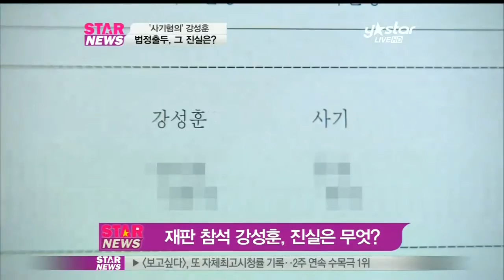[Y-STAR] Kang Sung-hoon trial, what's the truth? (재판 참석 강성훈, 진실은 무엇)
사기혐의를 받고 있는 가수 강성훈의 공판이 열렸습니다. 지난 3월 사기혐의로 구속된 후 보석으로 풀려난 강성훈은 지난 12일 진행된 공판에 모습을 드러냈는데요.

선글라스에 코트를 입고 등장한 강성훈은 몰려든 취재진들에게 가볍게 고개를 숙인 후 빠른 걸음으로 법원으로 들어섰습니다.

강성훈 측과 피해자 오씨 측의 엇갈린 주장 속에 재판부는 다음 기일에 심리를 종결하겠다는 뜻을 밝혔는데요. 이와 함께 양측의 조속한 합의를 권고한 것으로 알려졌습니다. 재판을 마친 강성훈은 서둘러 자리를 빠져나갔는데요.

한편, 강성훈의 최종 공판은 오는 1월 9일 치러질 예정입니다.